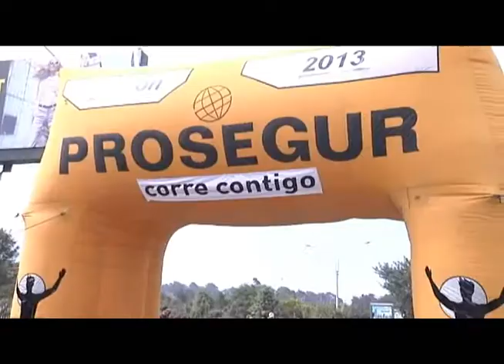FUNDACIÓN PROSEGUR - Maratón 2013, Lima Perú